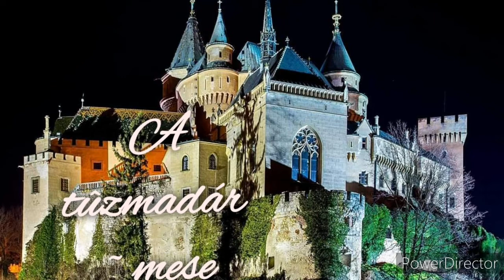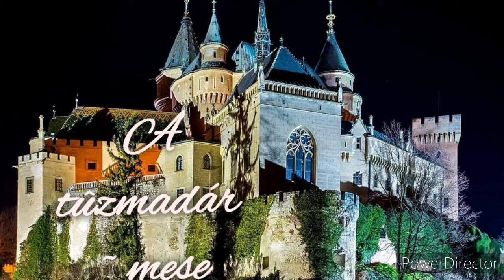A tűzmadár ~ mese